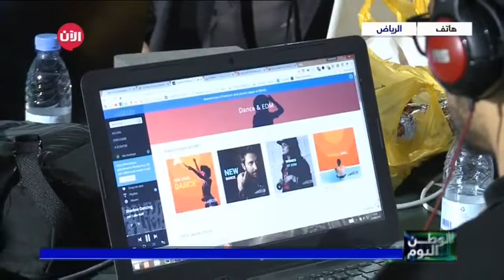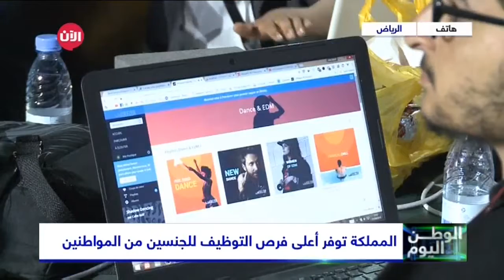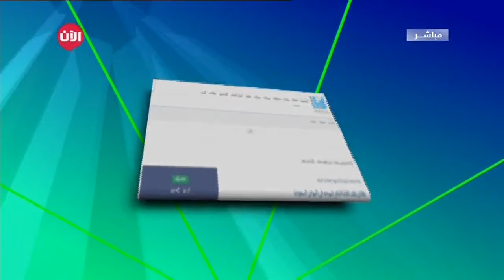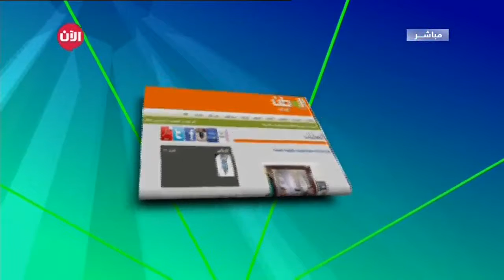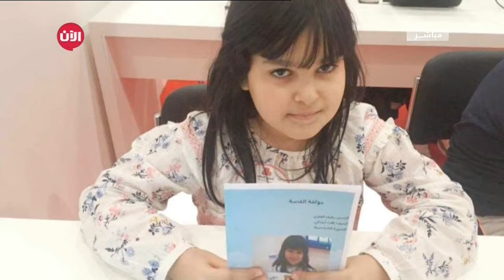أكثر من مليون حاج وصلوا من الخارج حتى يوم أمس - الوطن اليوم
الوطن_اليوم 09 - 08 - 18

أكثر من مليون حاج وصلوا من الخارج حتى يوم أمس
بلغ عدد الحجاج القادمين لأداء مناسك الحج من الخارج عبر الموانئ الجوية والبرية والبحرية منذ بدء القدوم وحتى نهاية يوم أمس الأربعاء أكثر من مليون.حاجاً، بزيادة بلغت أكثر من أربعه وستين ألف حجاج، عن عدد القادمين لنفس الفترة من العام الماضي، بنسبة 7%، وذلك وفق الإحصائية التي أصدرتها المديرية العامة للجوازات، وأوضحت الجوازات أن عدد الحجاج القادمين عن طريق الجو بلغ أكثر من 900 ألف حاجاً، وعن طريق البر أكثر من 84 ألف حاجاً، وعبر البحر أكثر من 10 الف حاجاً.

المملكة توفر أعلى فرص التوظيف للجنسين من المواطنين
تسير رؤية السعودية 2030 وبرامج التحول الوطني 2020 في توازن كبير في أولوياتها وبرامجها؛ مستهدفة في مجال التوظيف -كمثال- توفير أعلى الفرص التي تتاح للجنسين من المواطنين وفق أنظمة توظيف عادلة
 ومعلنة الشروط مسبقاً.

حالياً وفيما تتيح الرؤية -بقيادة حكيمة- تمكيناً أكبر للمرأة السعودية للقيام بأدوارها المنتظرة؛ فإنها تتيح المزيد من التسهيلات؛ ولعل من ذلك ما أعلن عنه مؤخراً نائب وزير الخدمة المدنية عبدالله الملفي من شروع الوزارة
في تمكين العديد من الجهات الحكومية في العديد من الجوانب الوظيفية، والتي منها التوظيف وتمكين الترقيات للمراتب العاشرة فما دون، بالإضافة للجهود الكبيرة لوزارة العمل من خلال برامج توطين تصدر تباعاً، نجح
 بعضها، وبعضها الآخر ما زال يتطلب التطوير وآليات تنظيم أكثر متابعة ودقة..

حكايا مسك" يصقل المواهب الواعدة بـ "المؤلف الصغير"
شهد جناح المؤلف الصغير في مهرجان «حكايا مسك» في دورته العاشرة إقبالا كبيرا من الأطفال في يوميه الأولين بمركز الرياض الدولي للمعارض والمؤتمرات، وشاركت فيه جهات عدة، منها مكتبة الملك عبدالعزيز، ومدارس
 مسك. ووقفت «عكاظ» على ما يقدم في أروقة المهرجان، والتقت عددا من الأطفال المشاركين في ورش العمل المقامة في الجناح..